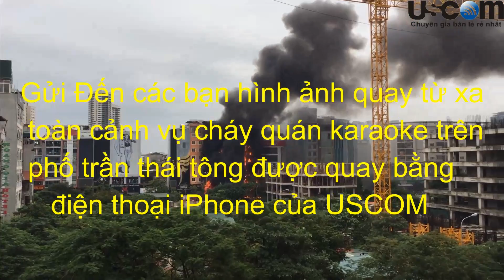Cháy karaoke trần thái tông toàn cảnh qua camera iphone 6 plus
Cháy karaoke trần thái tông. Video được quay bởi iphone 6 plus 64gb cung cấp bởi USCOM
Mọi ý kiến đóng góp các bạn có thể cmt bên dưới hoặc inbox :